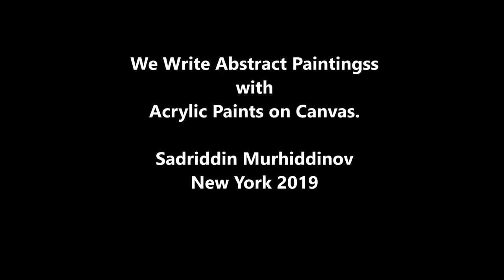Пишу впервые на мольберте. For the first time on an easel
Пишем картины на мольберте. Удовлетворение от творения, которую вы можете получить начав заниматься рисованием. Это занятие очень увлекательное, снимает стрес, развивает мышление и приносит удовольствие от сотворенного своими руками.